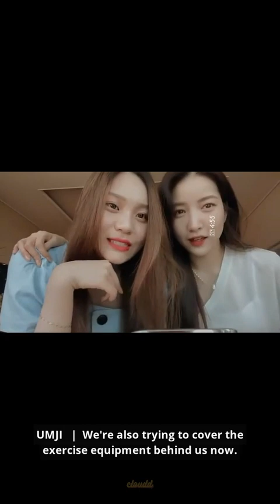[ENG] 210606 Sowon Insta live with Umji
210606 Wonji IG Live